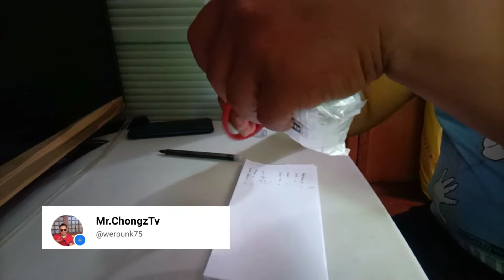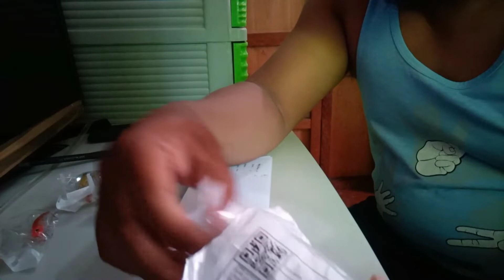Unboxing sinking minnow Lure 5grms from shopee for only 34 peso | field test kasabay sa capong 702